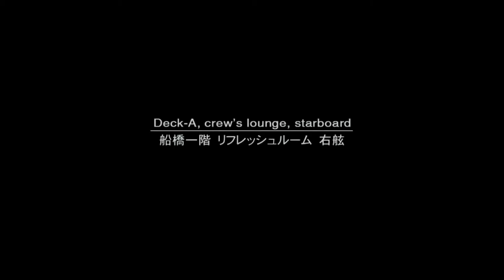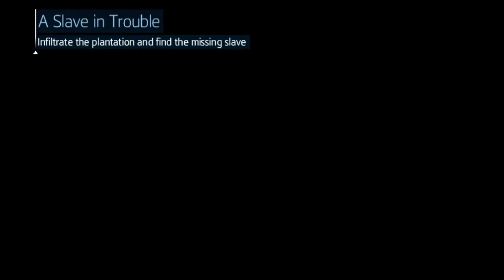TOP 10 PSVITA ADVENTURE GAMES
THE PLAYSTATION VITA WAS THE BEST CONSOLE OF ITS GENERATION, BEAUTIFUL GRAPHICS, GREAT STORIES AND A LOT OF EMOTION. MANY GAMES LIKE THE LAST OF US MARKED PSVITA, MAKING IT THE PLATFORM FOR THE BEST GAMES. SEE HERE AT HIBRID A TOP 10 OF THE BEST PSVITA GAMES. AND TELL US IF ANY IS MISSING. PLAYSTATION VITA IS A TRUE LAPTOP MONSTER, ITS PROCESSING POWER AND GRAPHICS MADE THE CONSOLE KNOWN BY THE GAMER COMMUNITY, BUT UNFORTUNATELY THE VITA WAS DISCONTINUED TOO EARLY. AS MUCH AS SONY'S LAPTOP WAS SACRIFIED TOO EARLY, GOOD GAMES WERE MADE FOR IT, SEE NOW A LIST WITH SOME OF THESE GAMES.
The PlayStation Vita, also known as the PS Vita, is a handheld video game console developed by Sony. It was released in 2011 and is the successor to the PlayStation Portable. The console features a 5-inch OLED touchscreen display, dual analog sticks, front and rear cameras, and built-in Wi-Fi.

One of the highlights of the PlayStation Vita is its library of adventure games. Here are some great adventure games you can play on the PS Vita:

Uncharted: Golden Abyss - This game is a prequel to the popular Uncharted series and follows the adventures of treasure hunter Nathan Drake as he explores an ancient civilization in Central America.

Tearaway - This charming game takes place in a world made entirely of paper and invites players to help a messenger deliver a message to the player's world.

Gravity Rush - In this game, you play as a girl named Kat who has the ability to manipulate gravity. As she explores the floating city of Hekseville, she uncovers a sinister plot.

Danganronpa: Trigger Happy Havoc - This game is a mix of visual novel and adventure game. It follows a group of high school students who are trapped in a school and forced to participate in a deadly game.

Rayman Origins - This game is a side-scrolling platformer that features beautiful hand-drawn graphics and challenging gameplay.

These are just a few examples of the many great adventure games available on the PlayStation Vita. With its powerful hardware and unique features, the PS Vita is a great platform for playing games on the go.